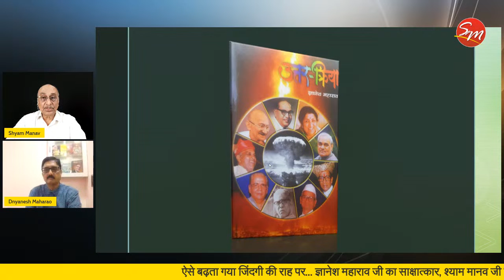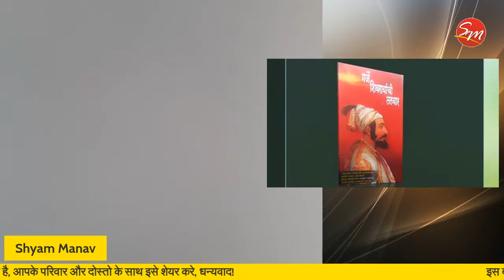ऐसे बढ़ता गया, ज़िन्दगी की राह पर. - ज्ञानेश महाराव, साक्षात्कारकर्ता : श्याम मानव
🙏🏻देखना न भूले, और ज्यादा से ज्यादा लोगो से शेयर भी करें!🙏🏻

Live on Youtube & Facebook
Friday | 1 April | रात 8 से 10.30

नई श्रृंखला - Episode 4
ऐसे बढ़ता गया, ज़िन्दगी की राह पर.

साक्षात्कारदाता : ज्ञानेश महाराव (संपादक, चित्रलेखा)
साक्षात्कारकर्ता : प्रा. श्याम मानव

(दर्शक भी सवाल पूछ सकेंगे)